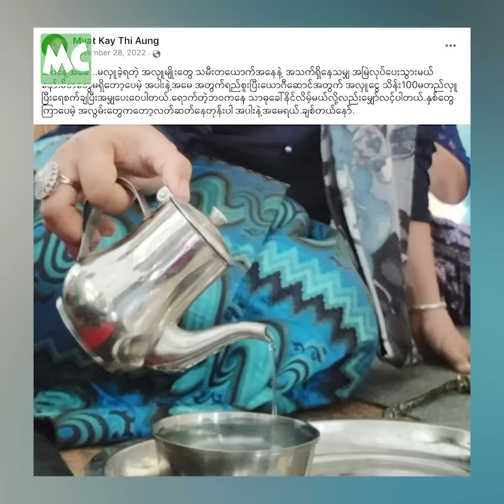သိန်း (၁၀၀) မတည်ပြီး မိဘအတွက် အလှူလုပ်ခဲ့တဲ့ မကေ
“မိဘတွေ အတွက် ရည်စူးပြီး ယောဂီဆောင် ဆောက်လုပ်ဖို့ အတွက် သိန်း (၁၀၀) မတည် လှူဒါန်းခဲ့ပါတယ်။ ဘယ်နေရာပဲ လှူလှူ မိဘတွေကို ပိုရစေချင်လို့ သူတို့ နာမည်နဲ့ပဲ လှူဖြစ်တယ်” လို့ ပြောလာတဲ့ သရုပ်ဆောင် မြတ်ကေသီအောင် နှင့် ခဏတာ။

@MyanmarCelebrity Update: Myat Kay Thi Aung talks about her donations for parents.